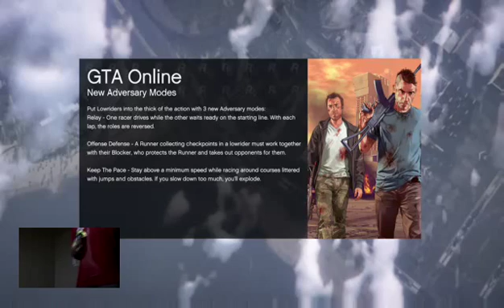Pakour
SHARE WITH THREE PEOPPLE